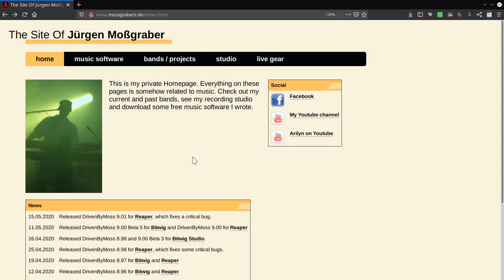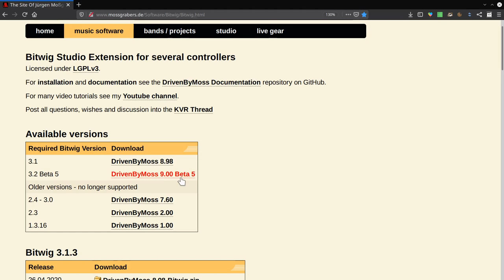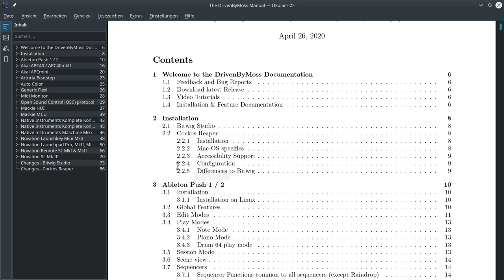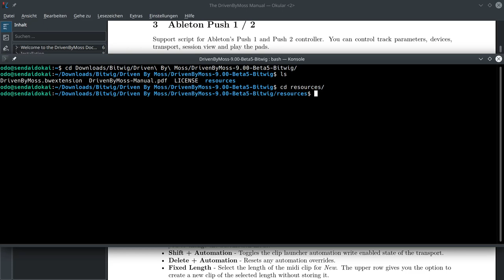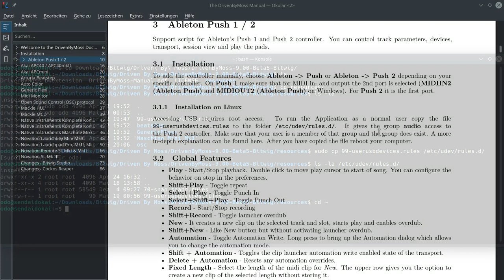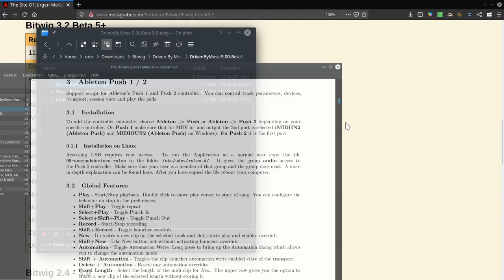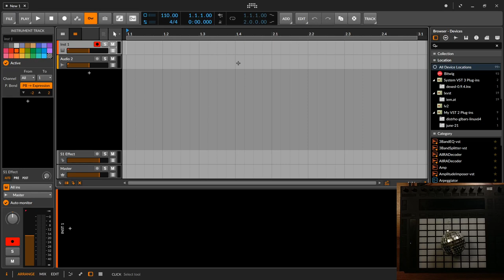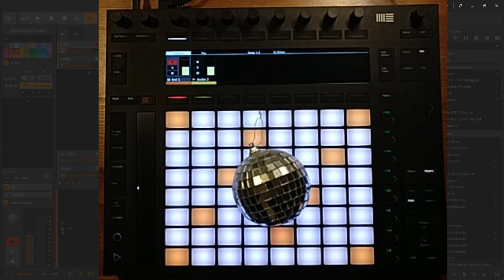Ableton Push 2 in Bitwig mit Driven By Moss - Installation und Konfiguration (Deutsch)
In dieser Folge zeige ich dir, wie du den Ableton Push 2 Controller in Bitwig unter Linux einbinden bzw installieren kannst und welche Anpassungen ich gemacht habe. Unabhängig vom Linuxteil kann man das Video auch als kleine Hilfestellung für die Betriebsysteme Windows und Macos anschauen.

00:00​ Einleitung
00:26 Das Script (BW Extension) von Jürgen Moßgraber besorgen (Webseite)
01:45 Download und Auspacken des Scriptes
02:05 Die Dateien : Anleitung und die BW Extension Datei
02:30 Installation und Update des Scriptes
02:49 Installation unter Linux (Vorbereitung)
03:37 Die Konfiguration für udev, zur Erkennung des USB Gerätes
03:49 99-userusbdevices.rules als root an die richtige Stelle kopieren
04:45 Die Datei in den richtigen Pfad kopieren (mit root Rechten)
05:48 Mein Benutzer muss in der Systemgruppe "audio" sein.
06:18 Gruppendatei /etc/groups
06:54 Rechner Neustart
07:44 Meine persönlichen Änderungen an der Konfiguration
08:44 Das Verhalten des Record Knopfes umdrehen (Arranger/Clip Launcher)
08:57 Deaktivierte Spuren nicht mehr im Push Display anzeigen
09:31 Farbenschema ändern
09:52 Wir sind jetzt bereit.